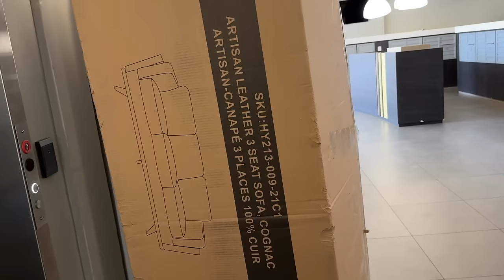THROWING OUR $5000 COUCH IN THE DUMP!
Check out the Valencia Artisan Leather Sofa we got or  if you're looking for a new couch for your home:
!!FOLLOW ME OUTSIDE OF YOUTUBE!!